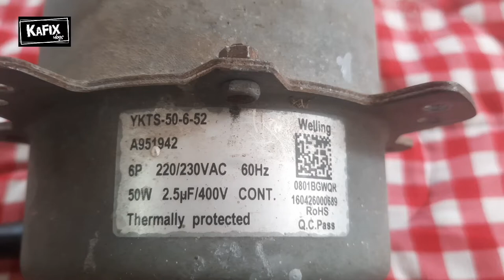How to repair aircon fan motor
How to repair Panasonic window type aircon fan motor
Step by step checking testing and repair of Aircon fan motor
👉replacing defective thermal fuse